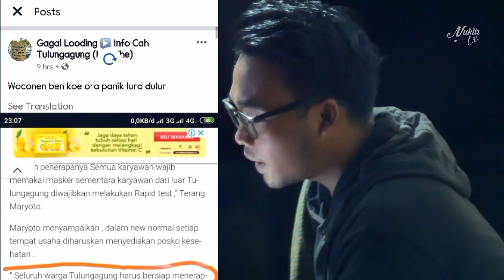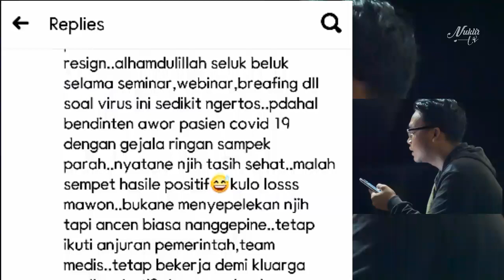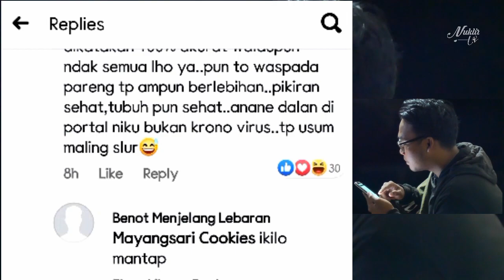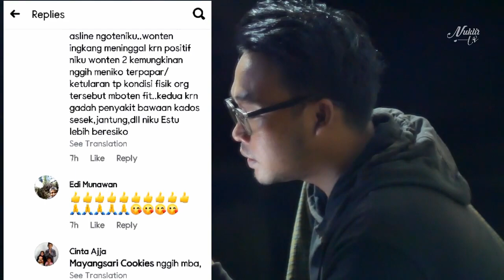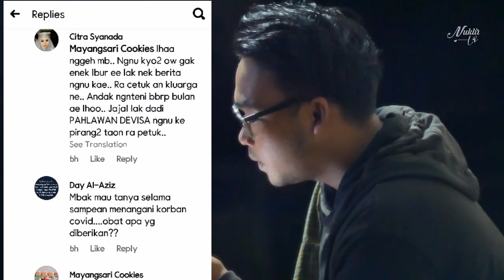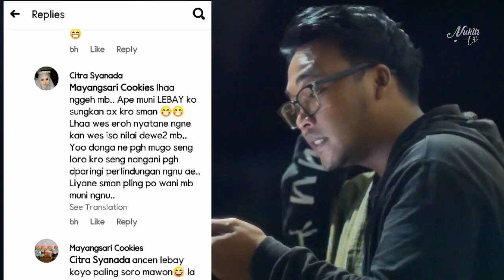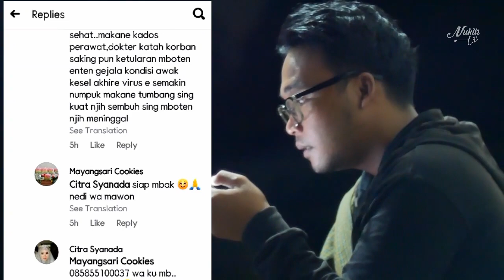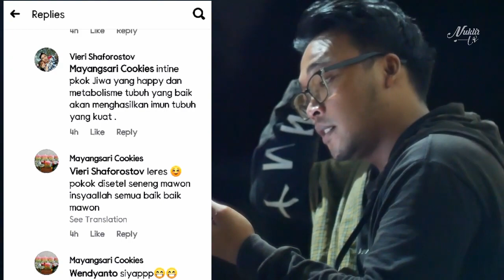TERBARU : Pengalaman Satgas Yang Divonis Positif Sampai Berhasil Sembuh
Cerita ini berdasarkan (disklaimer ) dari komentar grup yang saya ikuti

Info Cah Tulungagung

Semoga dengan video ini bisa menjadikan optimisme dalam menghadapi kesulitan saat ini serta menjadi angin segar terhadap berita berita yang setiap harinya menimbulkan ketakutan.

share jika pengalaman ini bermanfaat